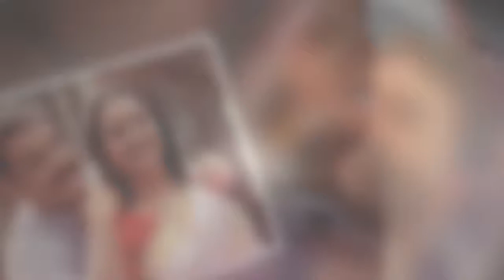2017 - VILLAIN MOHANLAL MOVIE SONGS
2017 - MALAYALAM MOVIE SONGS, VILLAIN